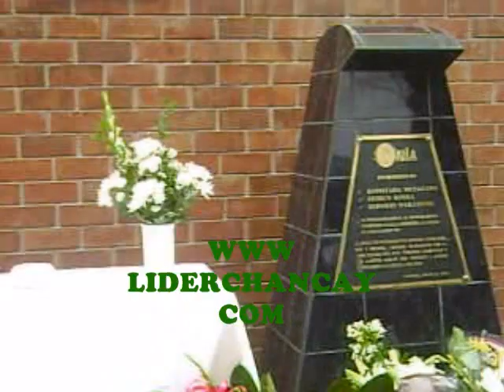Huaral: Recuerdan a japoneses asesinados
12 julio 2012.- Ceremonia recordando 21 años del asesinato de tres expertos japoneses en Huaral. El acto se cumplió en el patio central de la EE DONOSO, a cargo del INIA Vídeo. Georgina Carlos